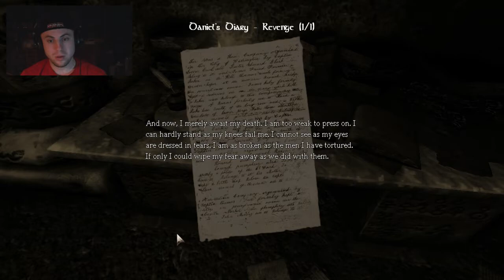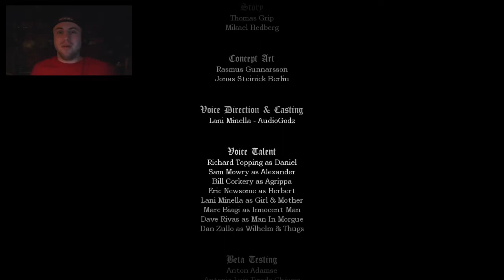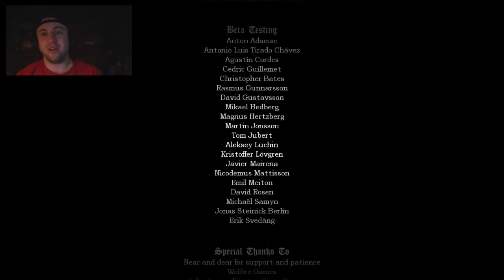Amnesia Episode 19: Kyle vs. Alexander! (Finale)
What's up everyone! My name is Kyle and welcome back to Amnesia. With an occasional Sunday vid.

Steam Name: ViciousMalware